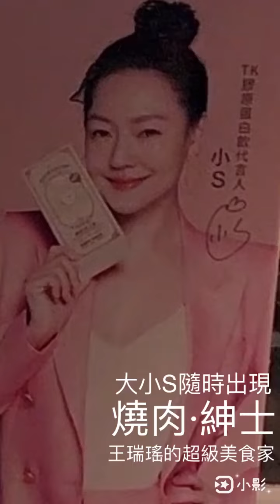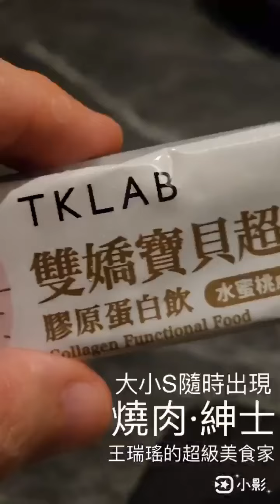吃個燒肉，明星一直跑出來，有米其林做後盾的 燒肉紳士，因為投資人之是台灣保養品店商，大小S唯一代言⋯